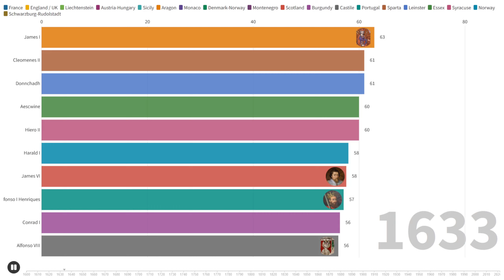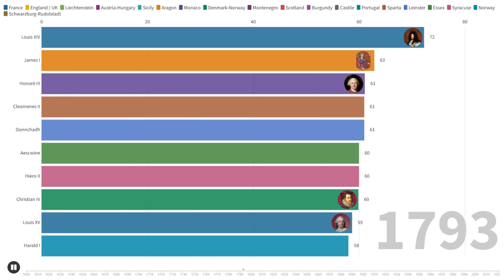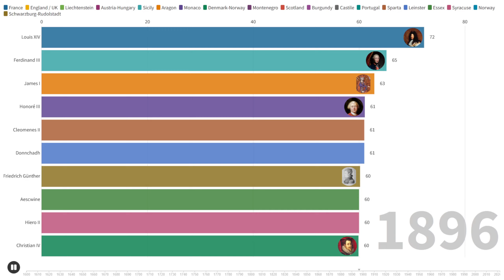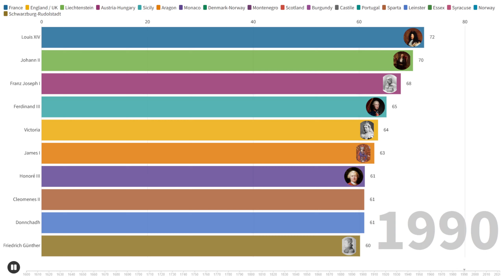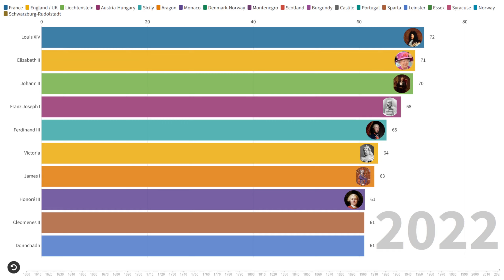The Longest Reigning European Monarchs Over Time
See which European monarchs have had the longest reign over time. Only sovereign state monarchs are included.